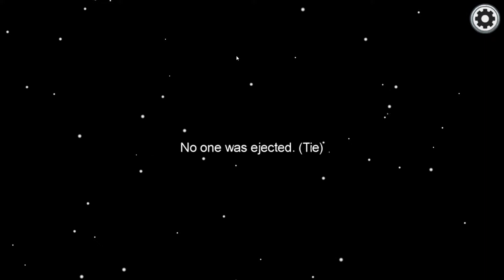Public Lobby with Sykkuno? Public Lobby's are different!